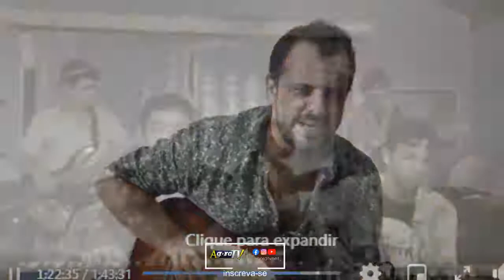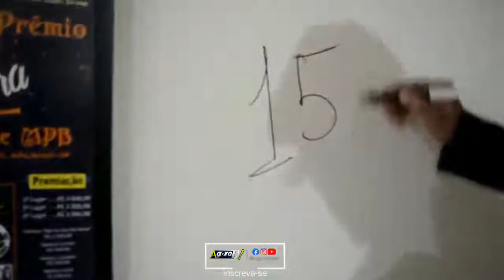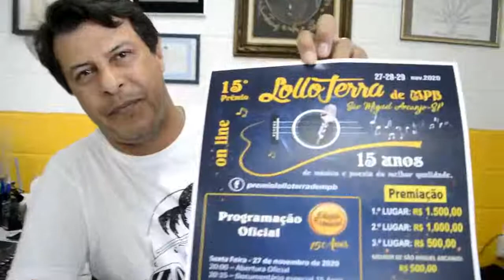RESUMO 15º PRÊMIO LOLLO TERRA DE MPB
O calor humano dos festivais presenciais fez muita falta, mas a energia transmitida em um festival on-line de alta qualidade foi de arrepiar.. Nosso simples resumo do 15º Prêmio Lollo Terra de MPB
Assista na íntegra na página oficial Prêmio Lollo Terra de MPB